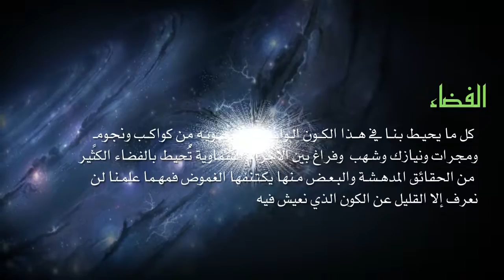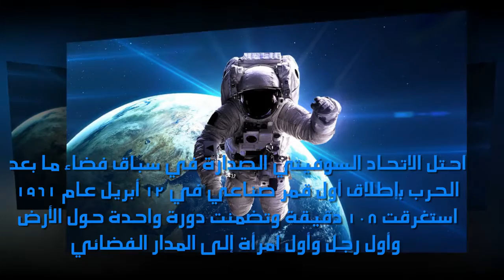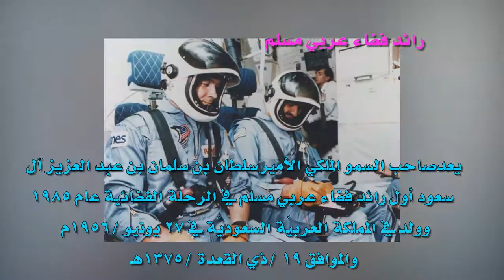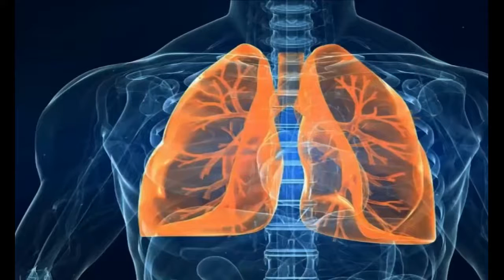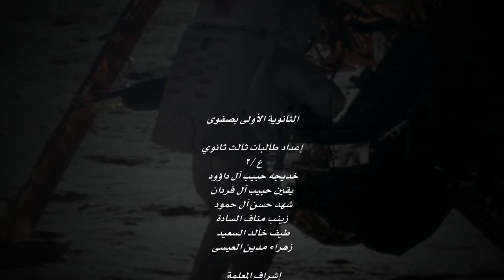Space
الفضاء والنجوم
اسبوع الفضاء العالمي